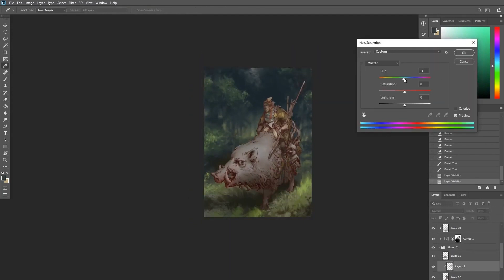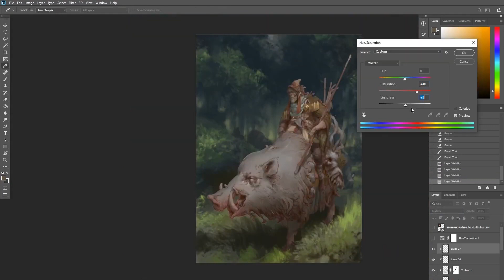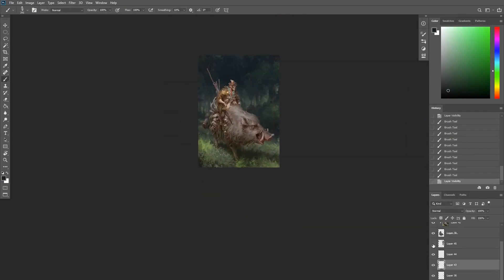Finding your way in digital painting with Tomas Duchek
Really excited to announce a new 3-part Live Series coming on IAMAG Master Classes, Finding your way in digital painting with Tomas Duchek